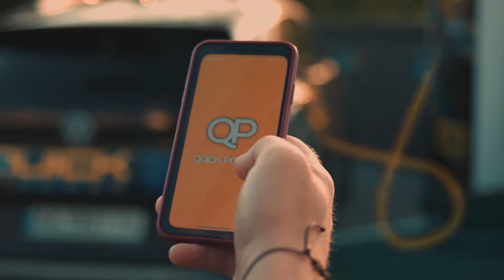Буковина – Діназ. ПІСЛЯМАТЧЕВІ КОМЕНТАРІ / Перша ліга ПФЛ група «Вибування»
У матчі шостого туру групи «Вибування» Першої ліги ПФЛ сезону 2023/24 «Буковина» програла «Діназу». Поєдинок завершився з рахунком 0:1. До вашої уваги післяматчеві коментарі тренерів. Наставник «Буковини» Андрій Мельничук та тренер «Діназа» Олександр Головко поділились своїми враженнями.